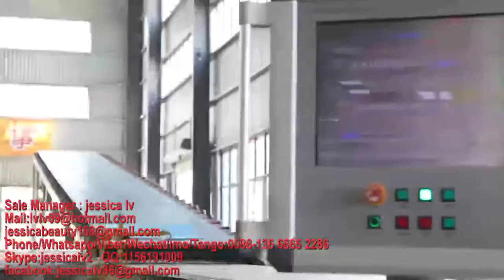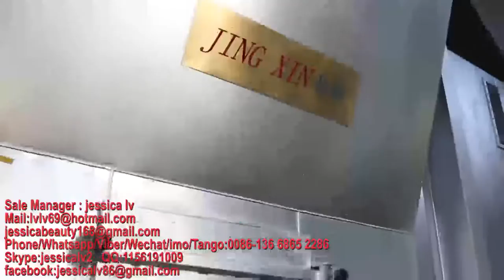gypsum board machine，gypsum panels machine,Plasterboard machine